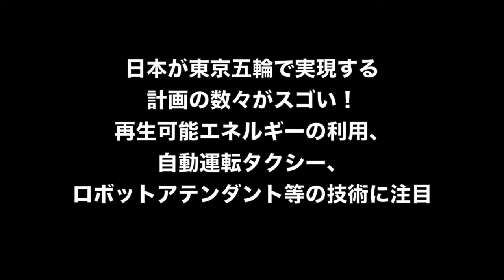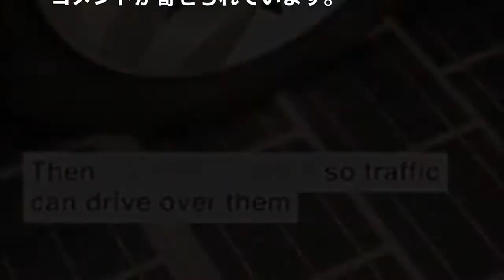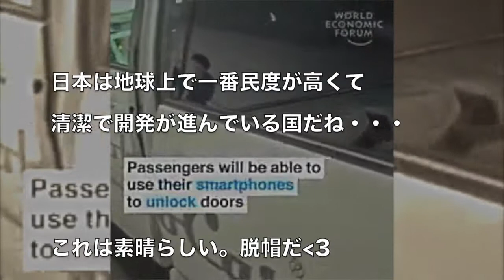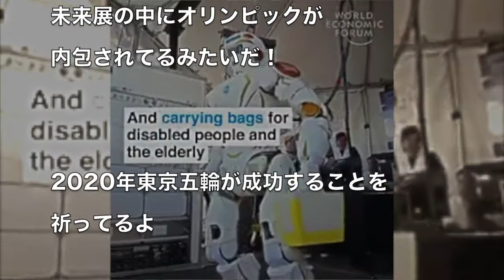日本が東京五輪で実現する計画の数々がスゴい！再生可能エネルギーの利用、自動運転タクシー、ロボットアテンダント等の技術に注目 海外の反応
関連動画：
東京五輪音頭-2020- の踊り方 ～ゆうゆう踊ろう～ / How to dance TOKYO GORIN ONDO 2020 (basic tempo)